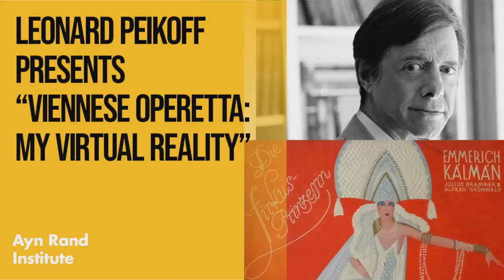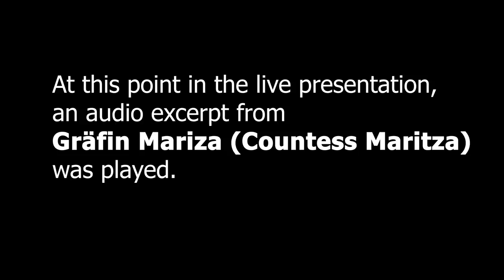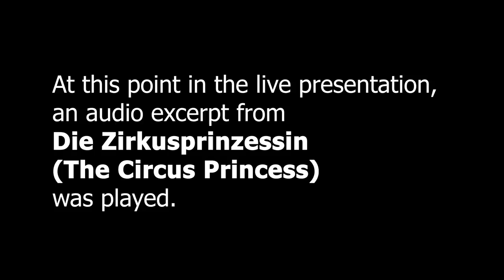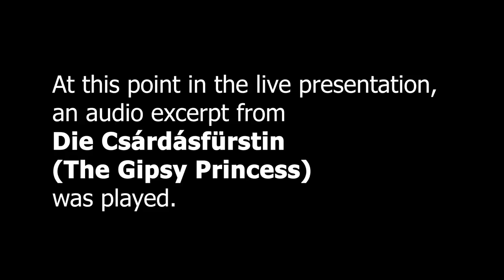Leonard Peikoff Presents "Viennese Operetta: My Virtual Reality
Dr. Peikoff discusses the essential features of Viennese operetta, including story, music, philosophic meaning, and the unique integration of this art form: serious values in a fun world.

This talk was given live on Saturday, July 31, 2021, at the Renaissance Newport Beach Hotel in Newport Beach, California.